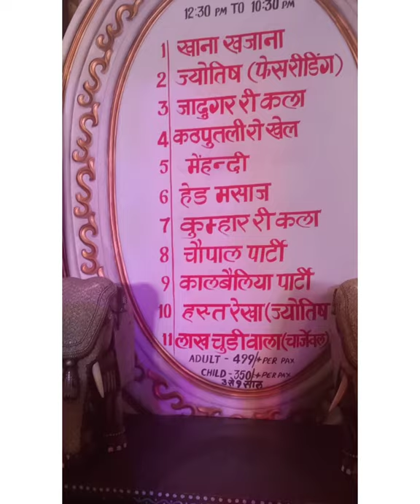Rajasthan in noida chokhi haveli in noida